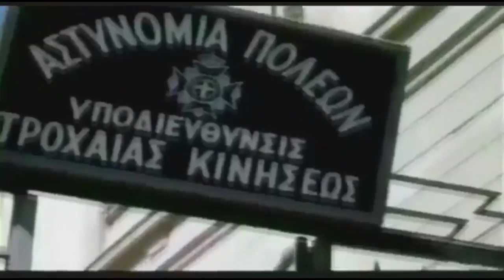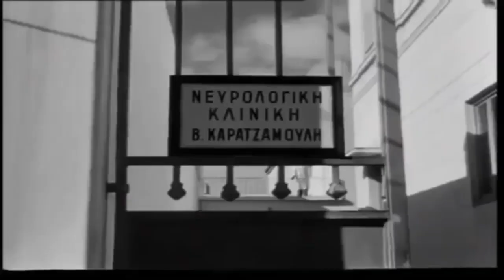η ΟΔΟΣ ΧΙΟΥ στις ταινίες της FINOS FILM ένα μικρό αφιέρωμα.